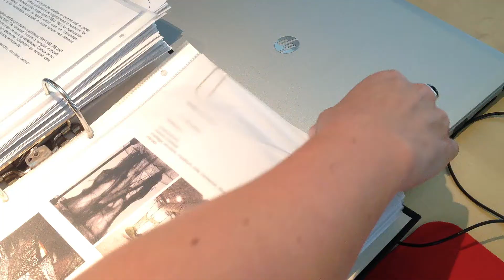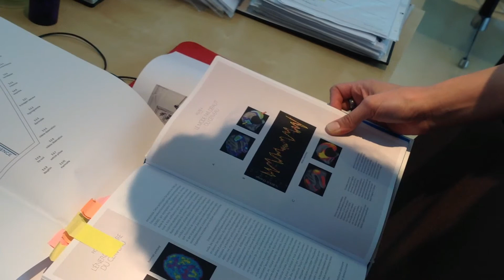Careers in science: Roxanne Currat, science curator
Meet Roxanne Currat, science curator at the Musée de la Main in Lausanne (Switzerland).
If you are considering leaving the bench for an alternate career in ‘SciComm’, this portrait will address a few questions you may have: What skills do you need to be a good science communicator? How can you start your scientific communication career?